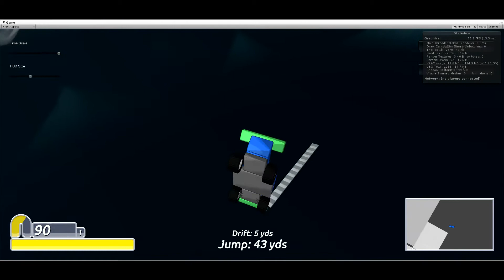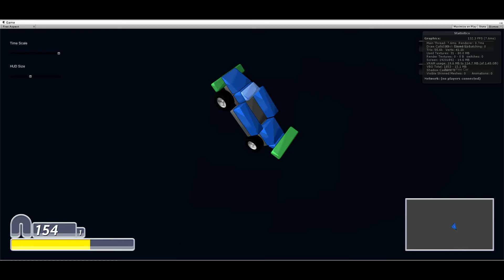Vehicle Game Development Update 1 - A Different Direction (Cancelled)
The past month has left me rethinking the scope of the game.  It was originally going to be open world, similar to Burnout Paradise.  However, I quickly realized that creating a massive world to explore was too ambitious for me to pull off.

Now it is more of a 3D platformer, but with cars.  I still have to add checkpoints and collectibles.  I apologize to anyone who was anticipating a game more like Need for Speed with the cops shown in the previous video.  I feel that the game will ultimately turn out better quality than it would have otherwise.

The vehicle test demo is no longer being updated.  Once I finish the level shown in this video, I will release a new demo.